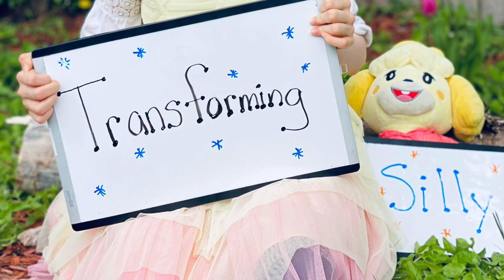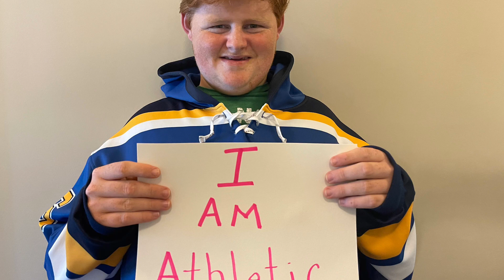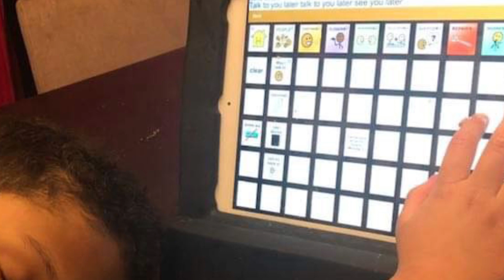AAC Voices - What I Am - May 2022